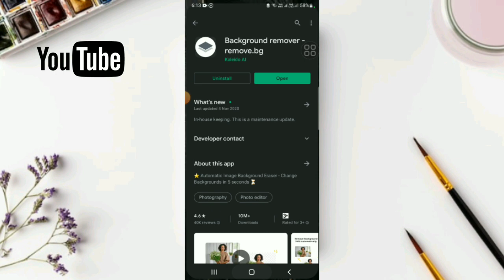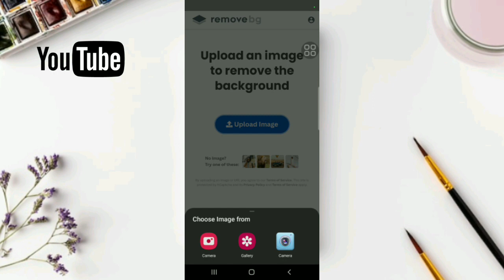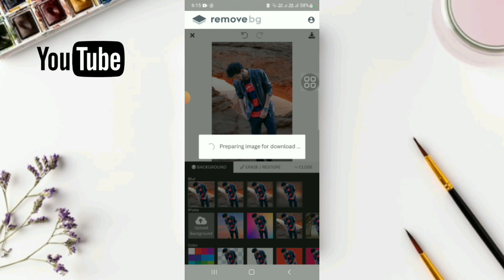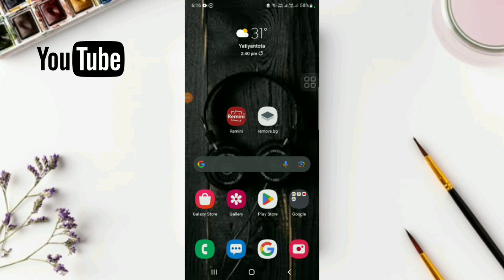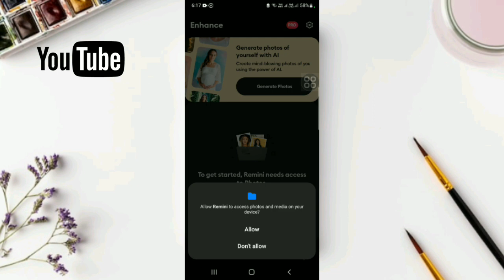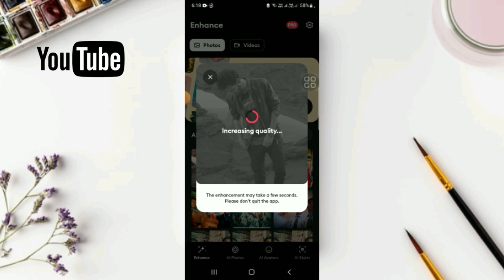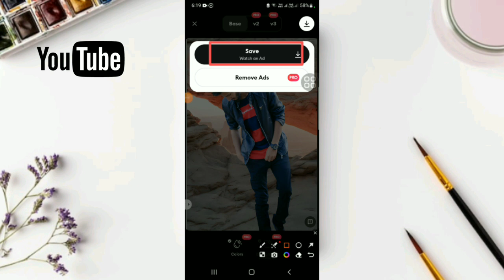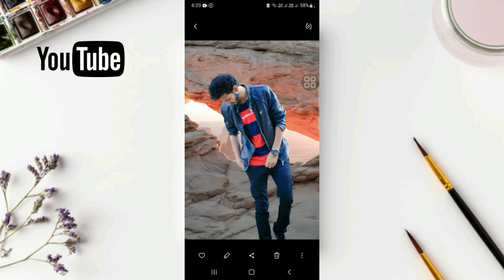How to Remove Background | Photo Edit| Free Remove Background | Remove.bg | Remini | Chamara Tech SL